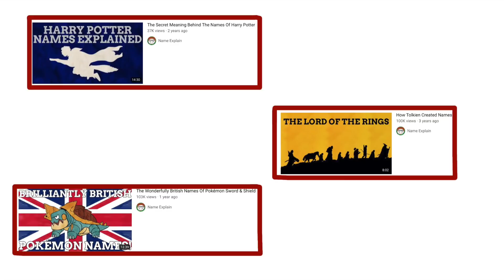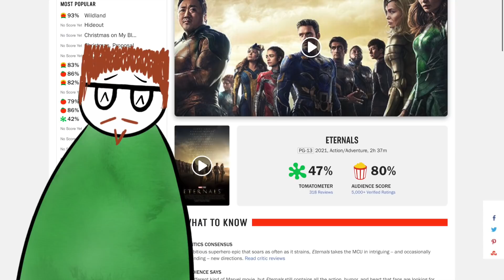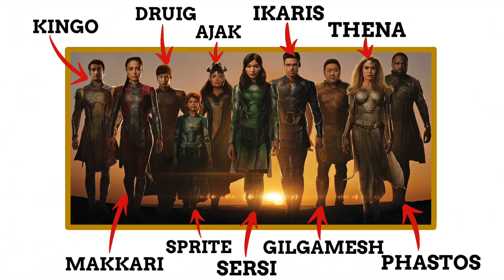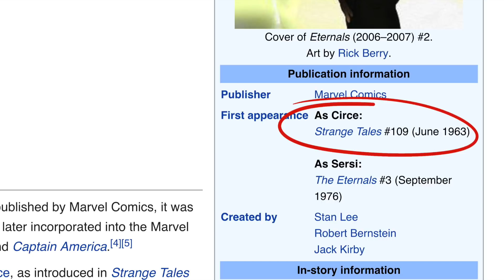The Mythology & History Of Marvel's Eternals Names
BUY THE ORIGIN OF NAMES, WORDS AND EVERYTHING IN BETWEEN: VOLUME II
Search “word origins book” into Amazon to click on it there to help more people discover the book. Alternatively click on one of these links below or check wherever books are purchased in your part of the world!